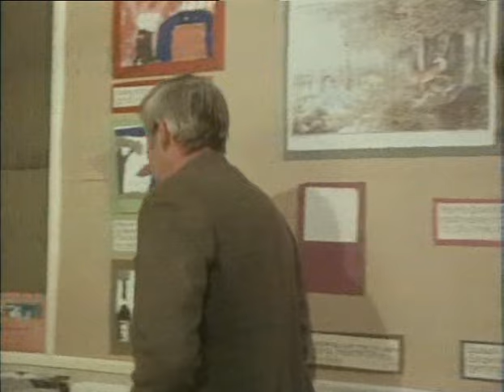The Danedyke Mystery (Episode One)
The Danedyke Mystery is a 1979 British miniseries about a country parson investigating the haunting of the village church. Based on the children's book by Stephen Chance, the story follows Reverend Septimus Treloar (Michael Craig), a retired Chief Inspector, as he tries to convince the parishioners at St. Mary's Danedyke that the strange happenings are not a ghost, but more likely a thief. The Reverend will have to rely on his detective skills sharpened over 30 years of service to investigate the mystery of the missing Danedyke Cup.